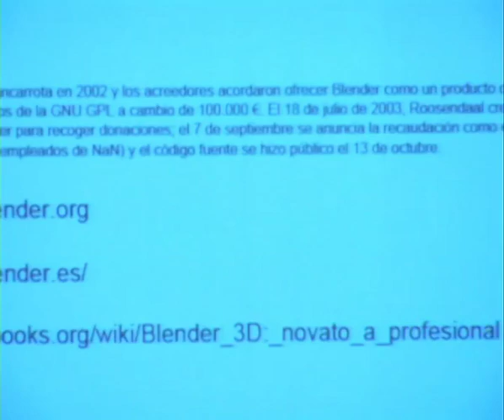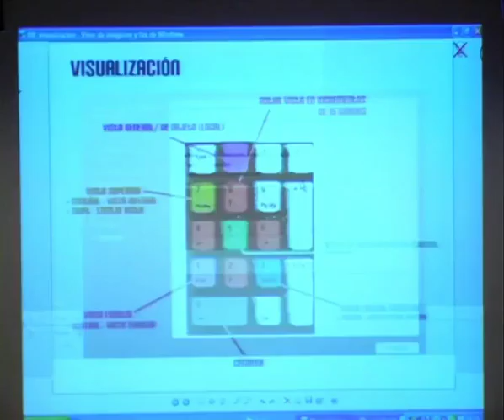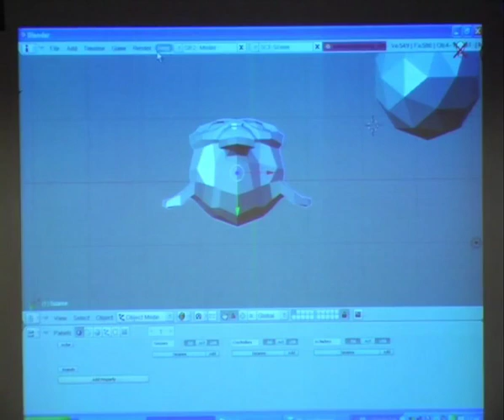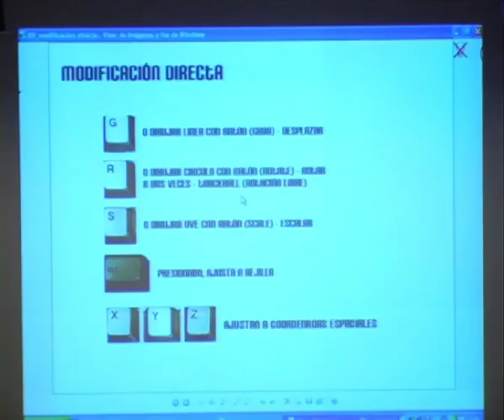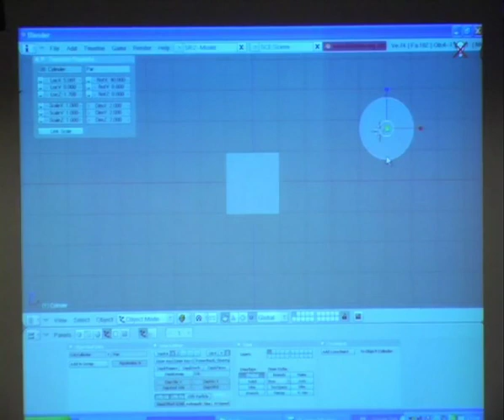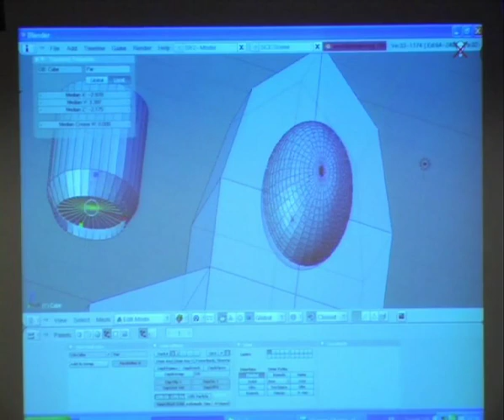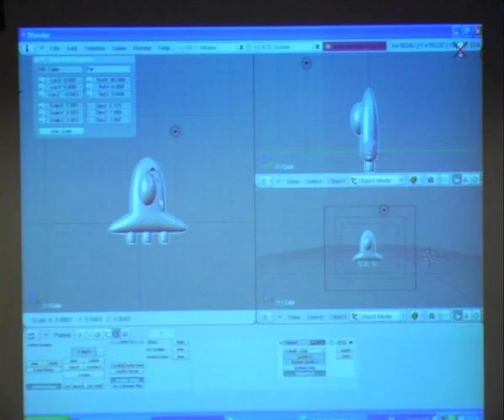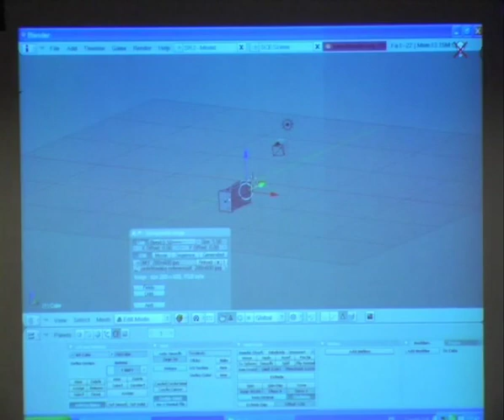ARSGAMES 2007. Darío Fas Martín. Blender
Darío Fas nos da una pequeña clase sobre las posibilidades de Blender para el modelado en videojuegos.

ARSGAMES 2007. Universidad Complutense de Madrid. España